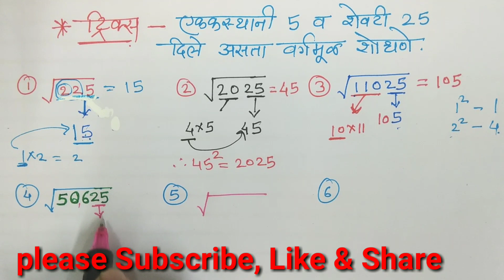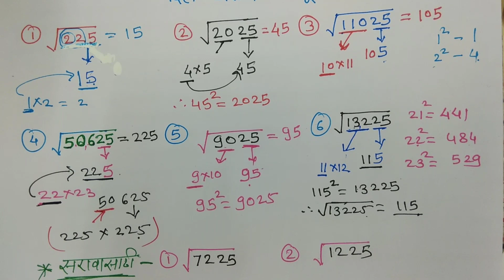Square Root when unit place is 5 Tricks/एकक स्थानी 5असता वर्गमुळ काढणे By mathsguide Gayatri Nemade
Tricks for Square Root when unit place is 5 /एकक स्थानी 5 अंकआलाअसता वर्गमुळ काढणे  By mathsguide Gayatri Nemade
d:- 23/12/2019

नमस्कार मित्रांनो .🙏

आजच्या व्हिडिओ मध्ये आपण  दिलेली संख्या पूर्ण वर्ग संख्या कशी बनवता येईल?(perfect Square number ) त्यासाठी त्या संख्येमध्ये किती संख्या मिळवावी किंवा किती संख्या वजा करावी जेणेकरून येणारी संख्या किंवा उत्तर हे पूर्ण वर्ग संख्या असेल अगदी आपण बघणारआहोत

     mathsguide
       Durga's Scholar